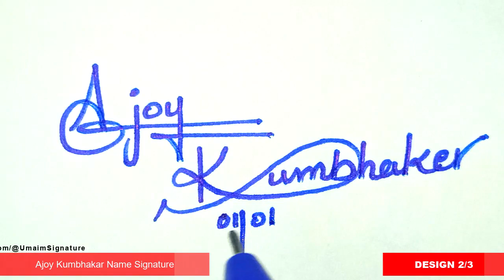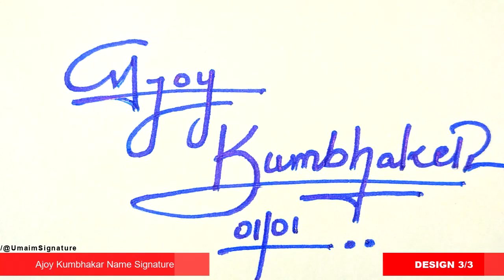✅ Ajoy Kumbhakar Name Signature Request done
Hey guys!
In this video I will show you how to make a Ajoy Kumbhakar Name Signature Request done